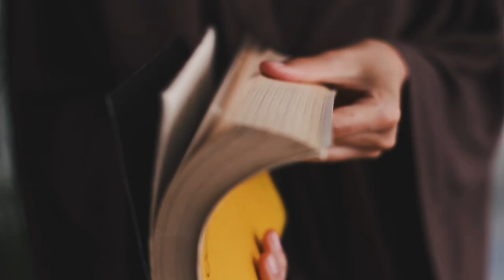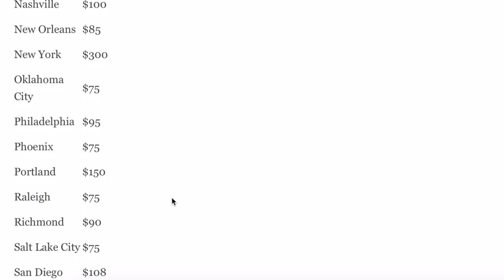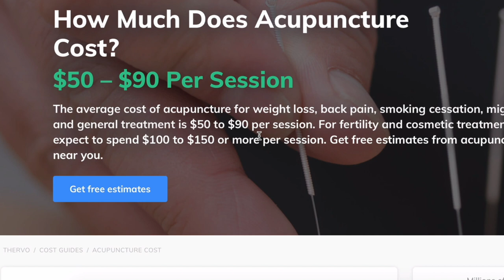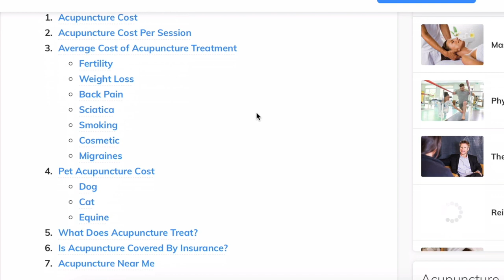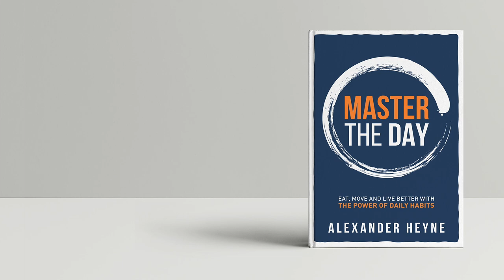How Much Does Acupuncture Cost?